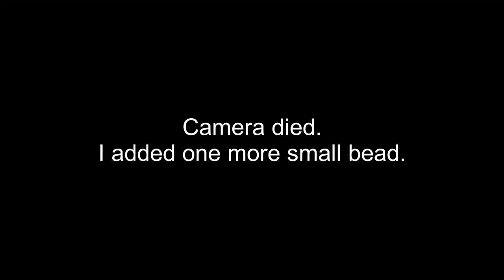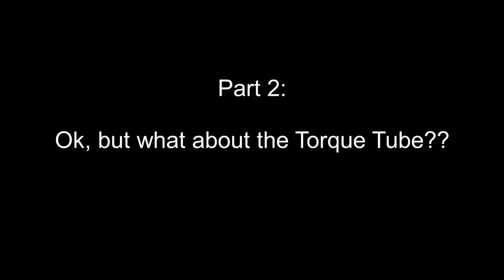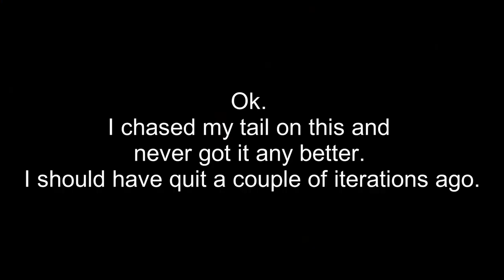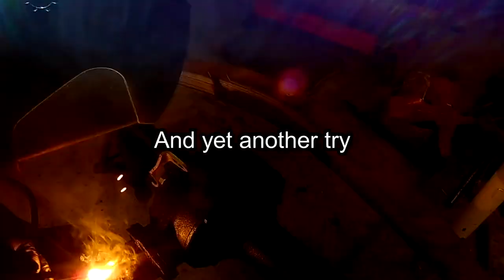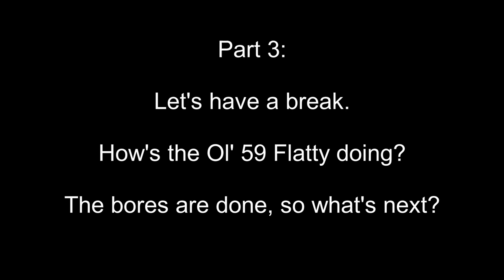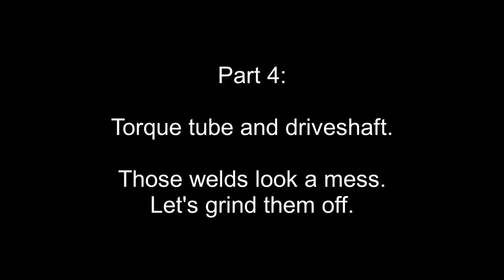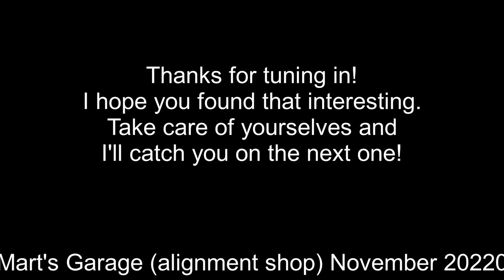Early Ford Torque Tube and Driveshaft Alignment How To. Flatty Valve Seats. 32 Pt 19 59 Pt 13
Hello! Welcome to some Early Ford Tech from Mart's Garage. How can you tell if your driveshaft is running true? How about the torque tube?? Is it square to the axle? Well, I'll show you a method that has worked for me. Best of all, it doesn't require any fancy equipment. Mind reeling from all that tech? Lets bust out the vintage Buma valve seat tool and show the O'l 59 flatty what for.

Thanks for checking in, hopefully some of this tech stuff will help someone out there.

Catch you on the next one!  Mart.